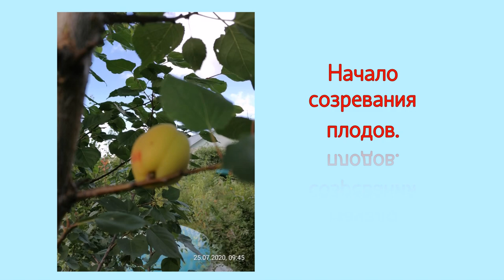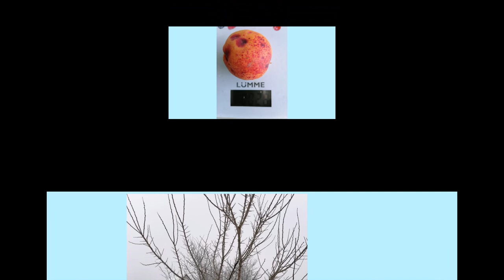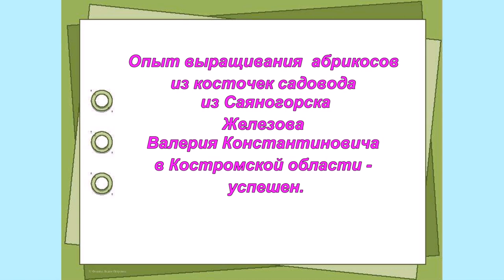Садоводство по Железову. Опыт учеников и друзей. Кострома. Фильм первый.